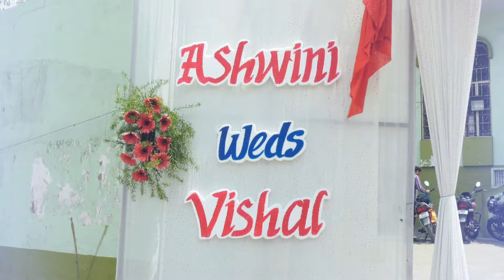KanchiPhotography Presents- Vishal weds Ashwini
KanchiPhotography -Pre Wedding Shoots,Wedding Shoots,Post-Wedding Shoots,Candid Photography,Cinematograpy,Traditional Photography,Traditional Videography, Birthday Parties, Etc.Ring 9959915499